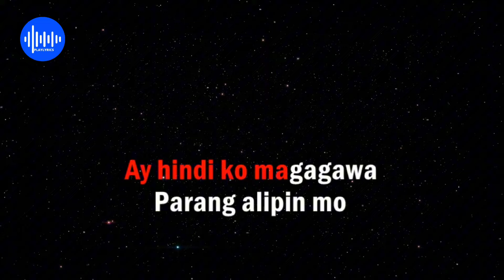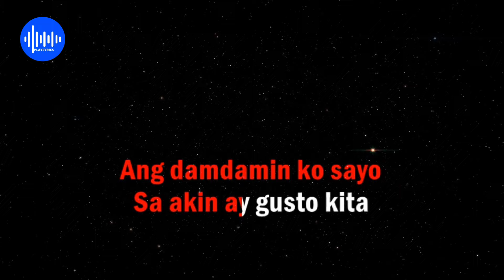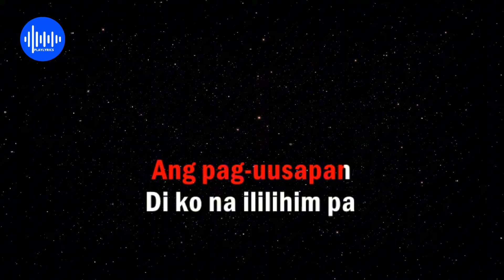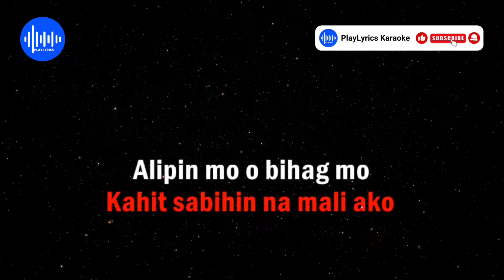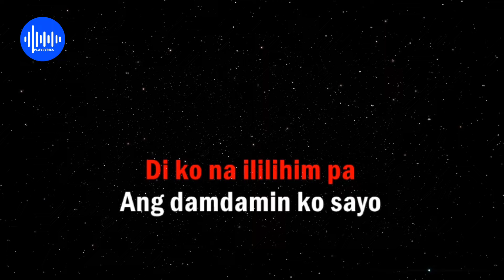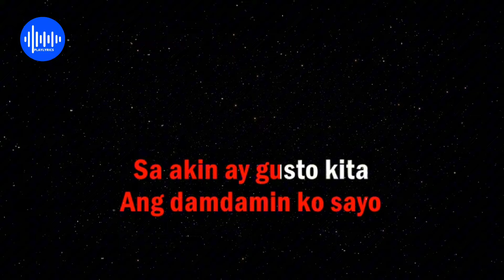GUSTO KITA - Gino Padilla (OPM HD Karaoke)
Karaoke version for Gino Padilla's hit song "Gusto Kita" Arranged by. PlayLyrics Karaoke

Song: Gusto Kita
Artist: Gino Padilla